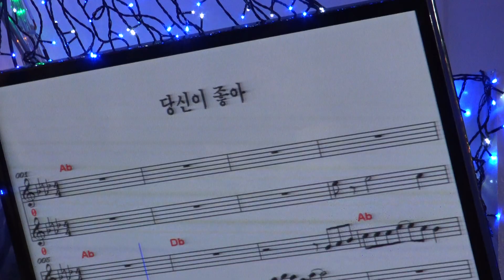가수 현금 순금 당신이좋아 (이영정 나순금) 한국중앙예술단정기공연 장소 극장식공연장미가 일시 2018 7 1 섹소폰 장인표 영상 원양호